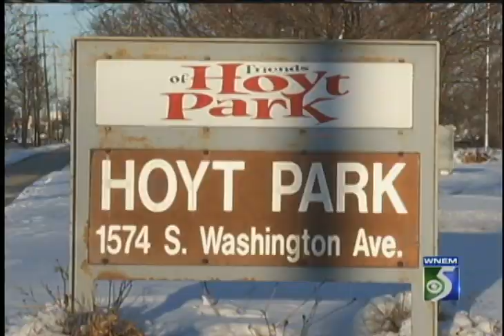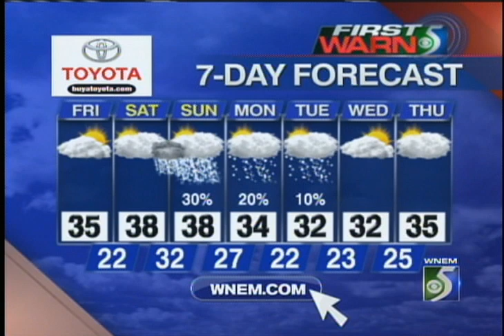WNEM TV5 News at 6 C Block 12/1